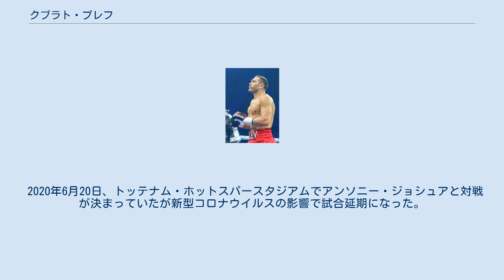クブラト・プレフ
クブラト・プレフ（Kubrat Pulev、1981年5月4日 - ）は、ブルガリアのプロボクサー。
ソフィア出身。
 幼少の頃からサッカーをしていたが、13歳ごろに元アマチュアボクサーの父親に半ば強制的にボクシングを始めさせられる。
ブルガリア在住だが ブルガリアにプロボクシングの基盤が無いため、試合はドイツで行っている。
 2001年、北アイルランドのベルファストで開催された2001年世界ボクシング選手権大会にヘビー級(91kg)で出場。
準々決勝でスルタン・イブラギモフに敗れた 。
 2003年、タイのバンコクで開催された2003年世界ボクシング選手権大会にヘビー級(91kg)で出場。
1回戦でオドラニエル・ソリスに敗れた 。
 2005年、中華人民共和国の綿陽市で開催された2005年世界ボクシング選手権大会にスーパーヘビー級(91kg超)で出場。
準決勝でオドラニエル・ソリスに敗れたが銅メダルを獲得 。
 2007年、アメリカのシカゴで開催された2007年世界ボクシング選手権大会にスーパーヘビー級(91kg超)で出場。
3回戦で敗れた。
 2008年、北京オリンピックにスーパーヘビー級(91kg超)で出場するが1回戦で敗退。
 2009年、イタリアのミラノで開催された2009年世界ボクシング選手権大会にスーパーヘビー級(91kg超)で出場するが準々決勝で敗退。
 2009年9月19日、ドイツのノイブランデンブルクでデビュー戦を行い2回TKO勝ち。
 2010年1月30日、ドイツのノイブランデンブルクでマット・スケルトンに4回KO勝ち。
 2012年1月14日、ドイツのオッフェンブルクでマイケル・スプロットに9回棄権勝ち。
 2012年5月5日、ドイツのエアフルトで自身の持つIBFインターナショナルヘビー級王座と空位のEBU欧州ヘビー級王座を懸けアレクサンデル・ディミトレンコと対戦し、11回KO勝ちを収めIBFインターナショナル王座の2度目の防衛、EBU王座の獲得に成功した。
 2012年9月29日、ドイツのハンブルクでアレクサンダー・ウスティノフと対戦し、11回KO勝ちを収めIBFインターナショナル王座の3度目の防衛、EBU王座の初防衛に成功した。
 2013年6月1日、EBUの2012年チャンピオン・オブ・ジ・イヤーに選出され、オーストリア・ウィーンで開催された年次ミーティングで授賞式に出席した。
 2013年8月24日、約1年ぶりの試合をドイツのシュヴェリーンでIBF世界ヘビー級4位のトニー・トンプソンとIBF世界ヘビー級王座挑戦者決定戦で対戦し12回3-0で判定勝ちを収めウラジミール・クリチコへの挑戦権を獲得した。
当初は他のIBFランカーと挑戦者決定戦を行うはずだったが、トーマス・アダメク、ルスラン・チャガエフ、タイソン・フューリーがプレフとの対戦を避けたためトニー・トンプソンとの間で挑戦者決定戦が行われた。
 2014年9月6日、ウラジミール・クリチコと対戦する予定だったが、クリチコが試合2週間前のオーストリアでスパーリング中に左腕の上腕二頭筋を負傷し試合が延期された。
 2014年11月15日、ハンブルクのO2ワールド・ハンブルクにてWBA・IBF・WBO世界ヘビー級スーパー王者ウラジミール・クリチコと対戦するが、5回2分11秒KO負けを喫し王座獲得に失敗した。
また、プレフがIBF以外の団体へのタイトル認定料の支払いを拒んだため、プレフが勝利した場合にはIBF世界王座のみ獲得できる変則的な形で試合が行われた。
 2016年5月7日、ハンブルクのO2ワールド・ハンブルクでEBU欧州ヘビー級王座決定戦とIBF世界ヘビー級ランキング2位決定戦でIBF世界ヘビー級6位のデレック・チゾラと対戦、12回2-1（116-112、118-110、113-115）の判定勝利を収め王座獲得に成功した。
 2016年12月3日、母国ブルガリアで自身初の試合でサミュエル・ピーターと対戦し、3回終了後にピーターが腕の負傷で棄権したため勝利した。
 2017年10月16日、同月28日にWBA・IBF・WBO世界ヘビー級王者のアンソニー・ジョシュアに挑戦予定だったがプレフは肩を負傷して欠場した。
 2018年5月25日、IBF世界ヘビー級2位のクブラト・プレフとIBF世界ヘビー級4位のディリアン・ホワイトによるIBF世界ヘビー級王座挑戦者決定戦の入札が行われ、エピック・スポ...